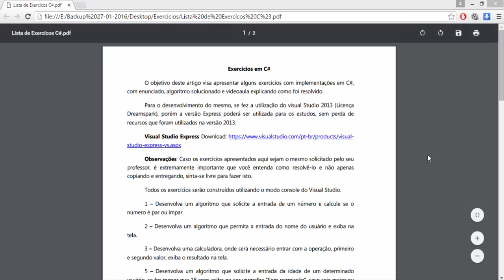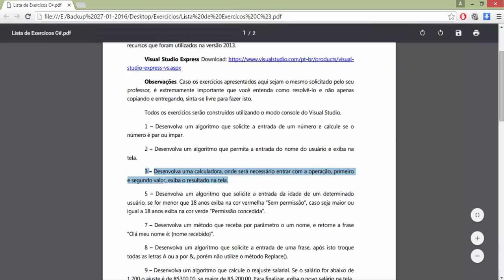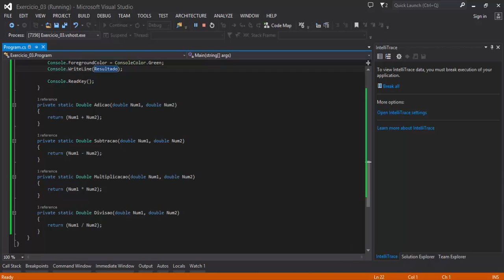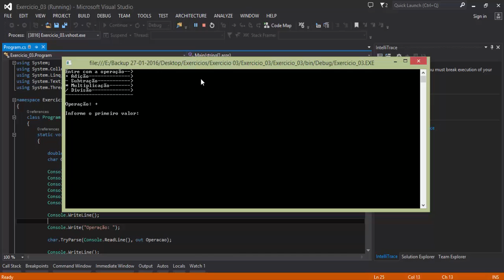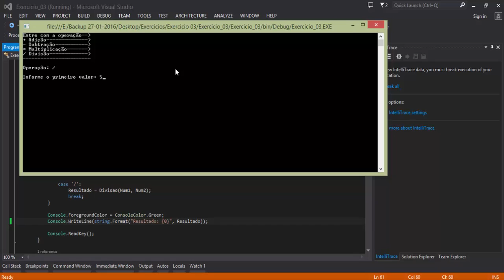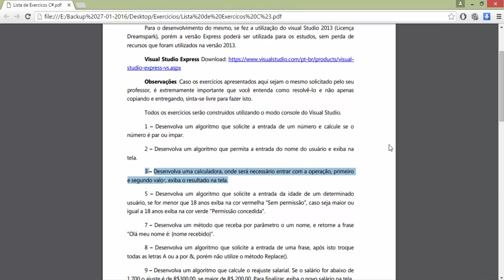Lista de exercícios em C# - Exercício 03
Exercício 03 – Desenvolva uma calculadora, onde será necessário entrar com a operação, primeiro e segundo valor, exiba o resultado na tela.